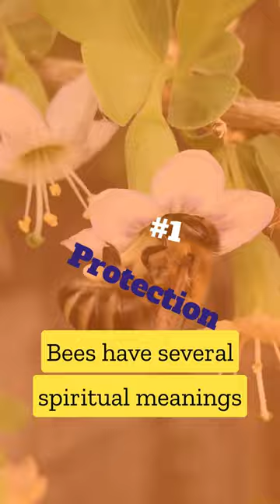The Spiritual Meaning of Bees 🐝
The spiritual meaning of bees has been understood for centuries, they are one of the oldest spiritual signs. Are you seeing bee signs? Find out what they mean in this shortvideo.

Are you going through a spiritual awakening? I need your help! Please take my spiritual awakening survey

Inspired by: @ChristinaLopes @EckhartTolle @LonerWolf @officialthealchemist @RegardsRei @WisdomNuggets @FascinatingTV @KnowledgeWords @AttractPassion